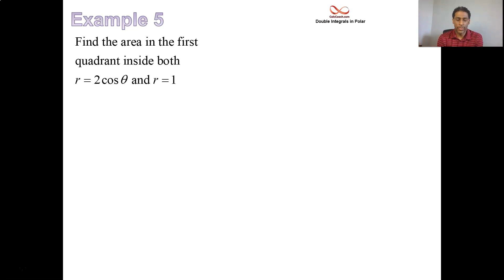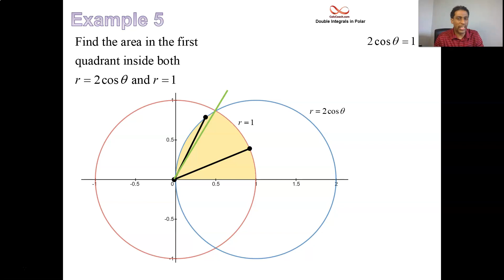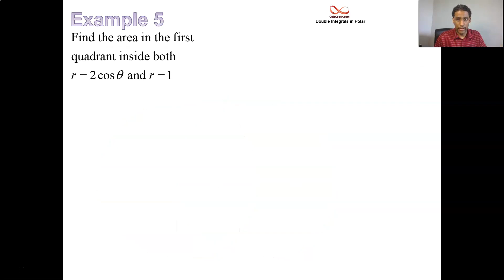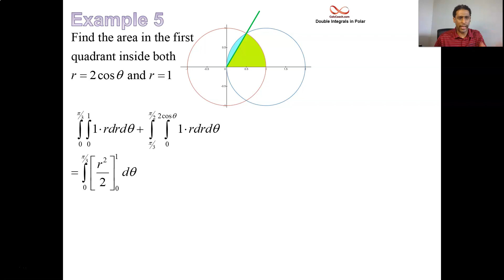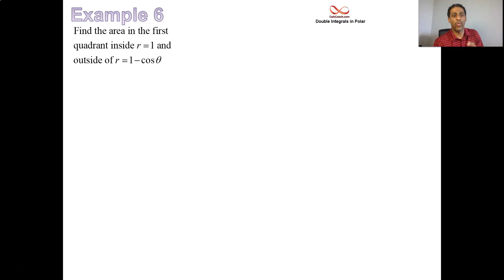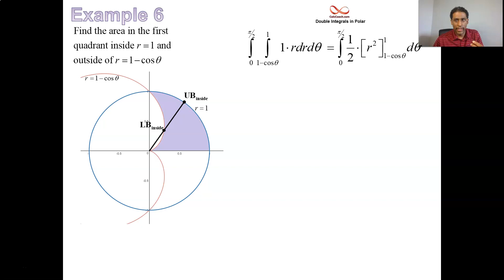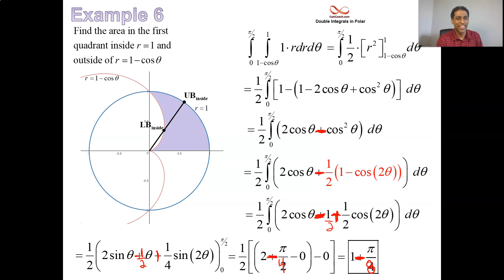Examples 5 and 6 - Polar Area with a Double Integral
For a Calc II workbook full of 100 midterm questions with full solutions, go

For a Calc III workbook full of 100 midterm questions with full solutions, go